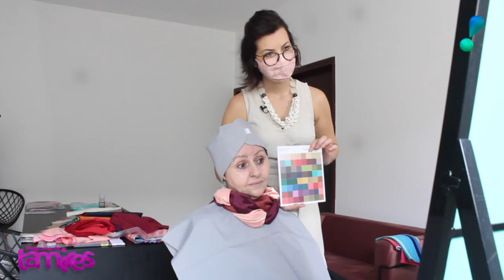Análise Cromática com Tamires